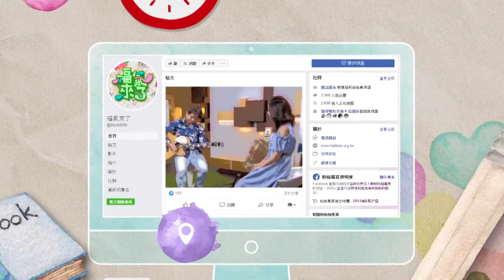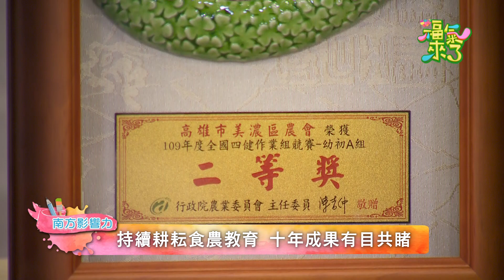2021《福氣來了 南方有活力》南方篇4 EP13：翻轉教育 尋回母語-劉家宏、陳智輝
位於高雄市美濃區的吉東國小，是全臺第一間客家人文實驗教育學校，校方希望透過實驗學校課程來翻轉教學目標。今天節目邀請到吉東國小的校長劉家宏，以及學務主任陳智輝，要來跟我們一同分享實驗教育目前施行的情況。

我們常常說要傳承客家文化和語言，尤其現在客語流失的速度非常快，許多人認為學校的母語教育也相當重要；吉東國小以客家人文為主題，讓孩子除了課業外，也能學會客語，同時熟悉更多有關家鄉的文化。

今天很開心聽劉校長與陳主任分別從不同的角度，與我們分享這麼多，有關吉東國小的故事，期待接下來學校會有更多的改變與進步，感謝兩位今天分享這麼多精彩的故事！